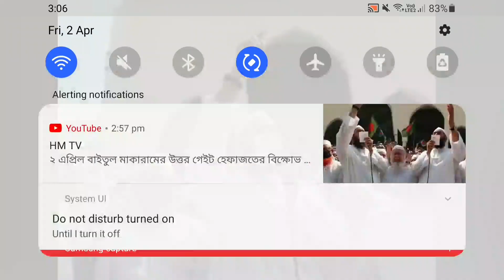হেফাজতে ইসলামের বিক্ষোভ সমাবেশে আল্লামা মামুনুল হকের অগ্নিঝরা বক্তব্য | Allama Mamunul haque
New Islamic Bangla Waz Mahfil | Islamic Popular Bangla Waz | New Islamic Waz Mahfil | New Mahfil Videos। A Education story
। humanity story। New Popular Waz Bangla | Bangla Waz Mahfil 2020

A Education story
humanity story
news of current

বিঃদ্রঃ
Makki Media সর্বদা রাষ্ট্র, সরকার ও অন্যধর্মের প্রতি শ্রদ্ধাশীল। তাই Makki Media-তে কোন বক্তা/ আলোচকের ভিডিও যদি রাষ্ট্র, সরকার, নির্দিষ্ট কোন ব্যক্তি/ গোষ্ঠি ও অন্যধর্মের প্রতি উস্কানি বা কটুক্তিমূলক আলোচনা করে, তাহলে ঐ বক্তাব্য অবশ্যই বাতিল বলে গণ্য হইবে এবং তার দায়ভার শুধুমাত্র আলোচকের/ বক্তার। এর দায়ভার Makki Media কর্তৃপক্ষ গ্রহণ করবেনা।
বক্তা, বিষয় ও লোকেশন

Lecturer :
Subject :
Place :  Dhaka- bangladesh.

Islam is the religion of peace. Makki Media promotes Islam and teaching content according to the rules. Here are the most popular Islamic teaching events, Islamic Waz, Hamd, Grandson, Islamic lecture, Education story, humanity story, news of current consultative, quality content in everyday life.

 ⚠️  ANTI-PIRACY WARNING ⚠️

This content is Copyright to "Makki Media". Legal action will be taken against those who violate the copyright of the following material presented!

ওয়াজ বাংলা 2020,
বাংলা ওয়াজ,
ওয়াজ বাংলা,
নিউ ওয়াজ,
নিউ ওয়াজ 2020
waz  bangla,
 waz bangla hd video,
bangla waz ,
waz 2020 bangla,
waz 2020 bangla,
bangla funny waz,
funny waz bangla,
waz bangla,
bangla waz,